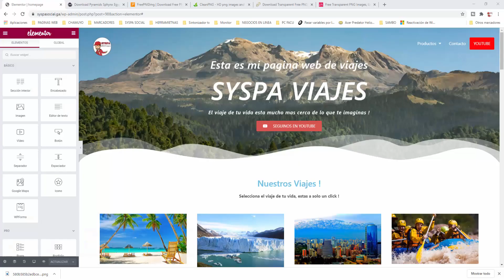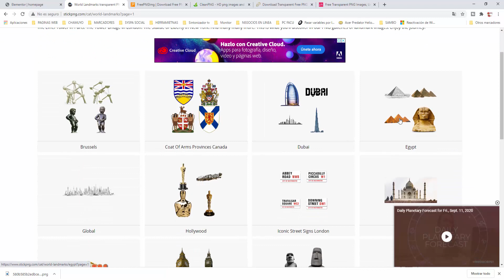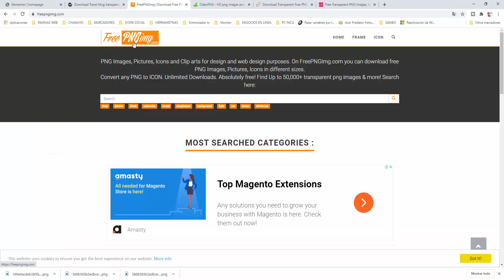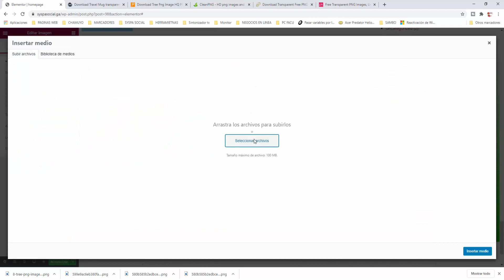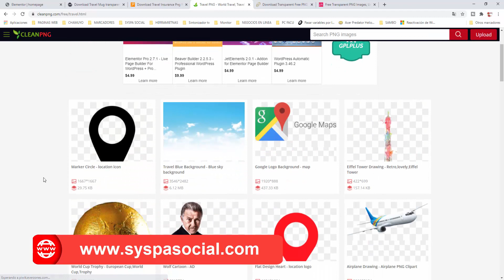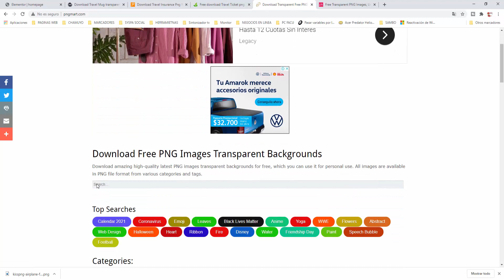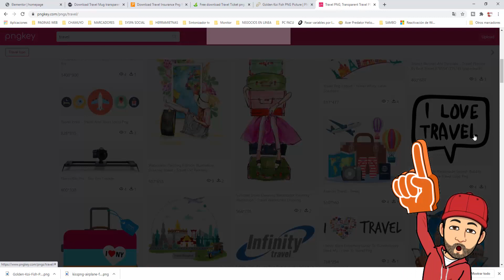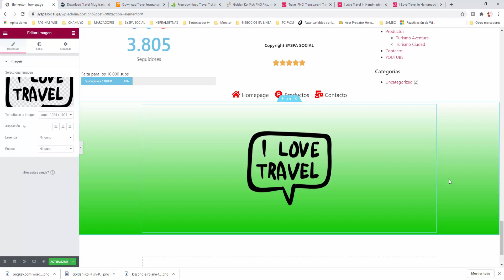🖐️ 5 mejores sitios para descargar imágenes png fondo transparente gratis, wordpress 52, español.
🖐️ Te enseño los 5 mejores sitios para descargar imagenes png de fondo transparente, totalmente gratis. Este tutorial pertenece al curso de wordprss en español del canal SYSPA SOCIAL.

Puedes buscar este video con los siguientes HASTAGS

👓VÍDEOS RELACIONADOS

PAGINA WEB CON ELEMENTOR